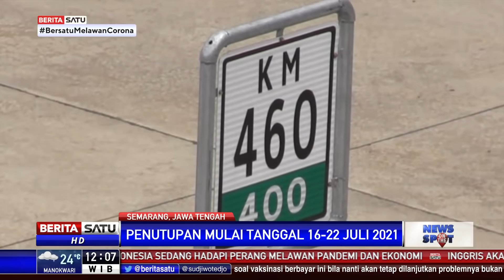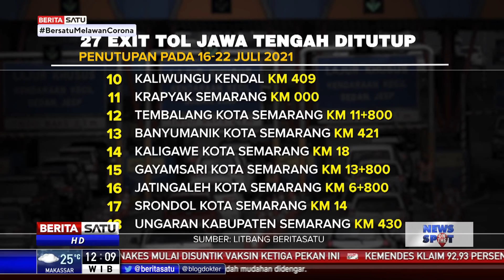27 Exit Tol di Jateng Akan Ditutup Mulai 16-22 Juli 2021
Sebanyak 27 exit tol di Jawa Tengah akan ditutup pada 16 Juli hingga 22 Juli 2021. Selain itu, penyekatan di 224 lokasi di seluruh Jawa Tengah juga akan diperketat.